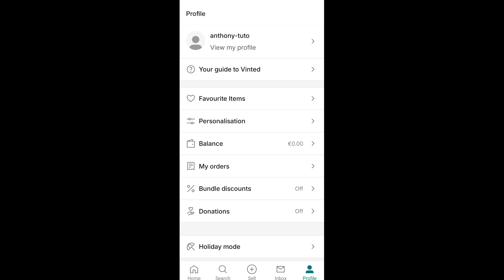VINTED LOGIN, jak LOGOWANIE się na darmowe konto Vinted Poland na stronie lub w aplikacja